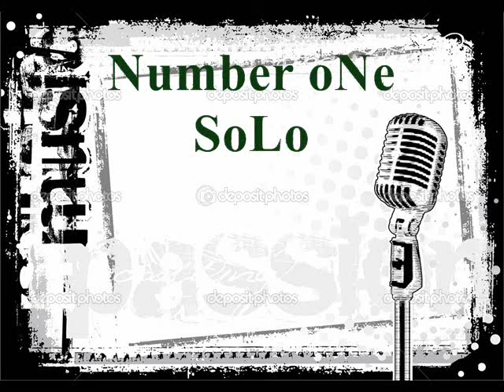Kh-FaCe - ExTrait FreeSTyLe SLAWi [ LIRYCS Kh-FaCe ProD ]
Kh-FaCe - FreeSTyLe SLAWi / MaXi : L'eBeDYA 2007 / By _ ( DJ-HouSsaM ProD )
 [ LIRYCS Kh-FaCe ProD ]